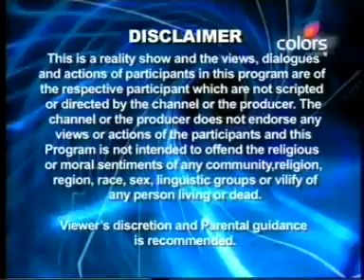Bairi Piya 17 NOV Part 4